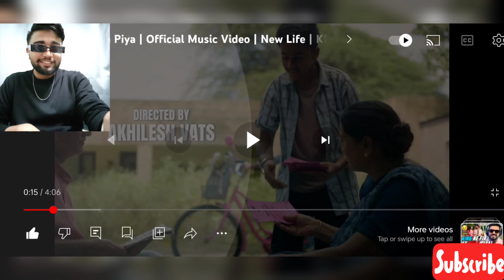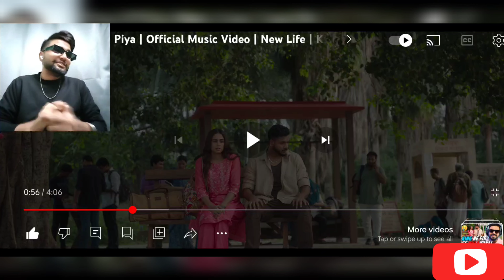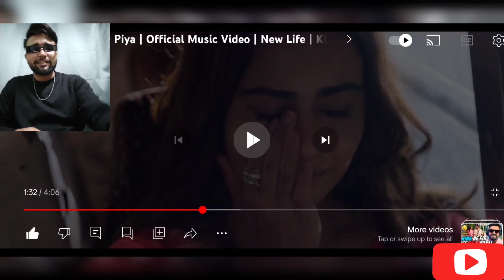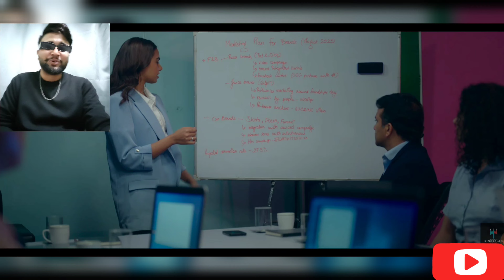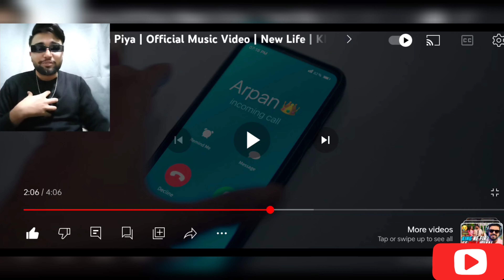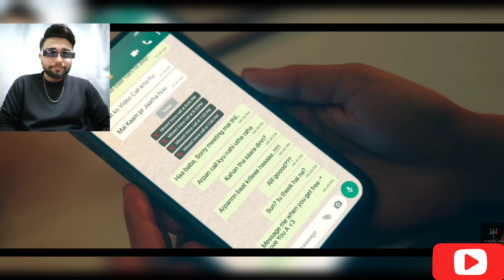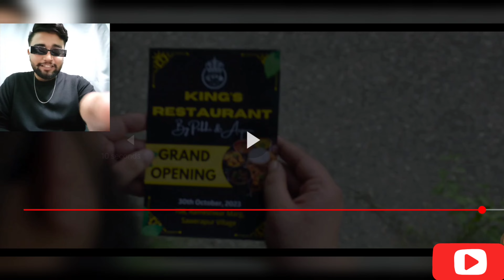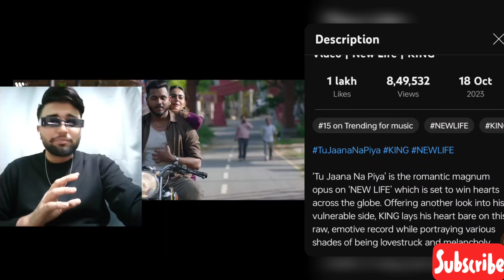Tu Jaana Na Piya | Official Music Video |New Life | @King | SKY-ASH REACTION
HELLO GUY'S .

,HERE MY REACTION TO "Tu Jaana Na Piya | Official Music Video |New Life | ‎@King

below

honey singh kalaastar reaction
Honey singh kalaastar
king crown reaction